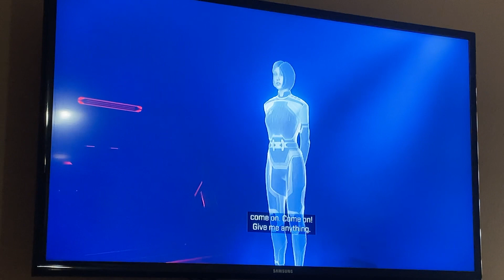Master chief vs chak lok the elite